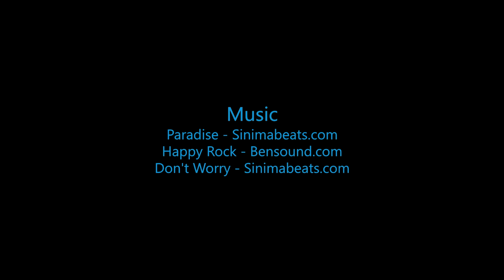Aaron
Swoopware: Adventure Tour Video - Aaron